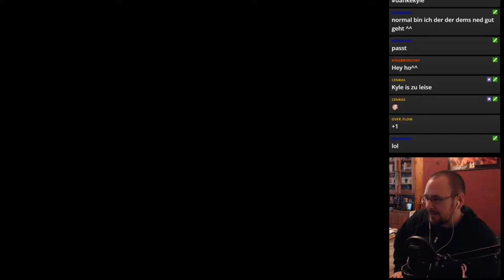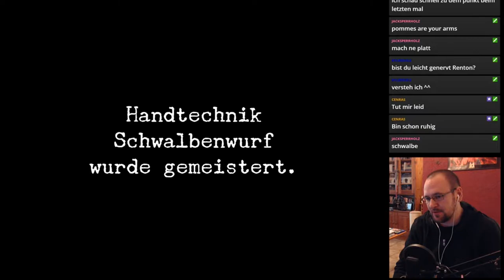Der beste "Ende von Shenmue 1 Streamer" aller Zeiten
Weil ich das Ende von Shenmue so gut streamen kann, habe ich mich dazu entschlossen, es noch ein drittes mal zu zeigen.

Der wahre Grund ist, dass ich meinen Speicherstand in Shenmue 2 importieren wollte, dieser aber nicht mehr vorhanden war.
Also musste ich das Ende noch einmal spielen um neu zu speichern. Das Ganze hat mich ein kleines bisschen genervt ... aber nur ein kleines bisschen ...